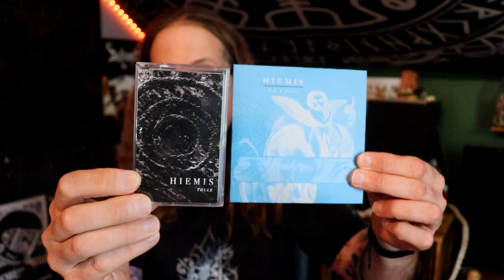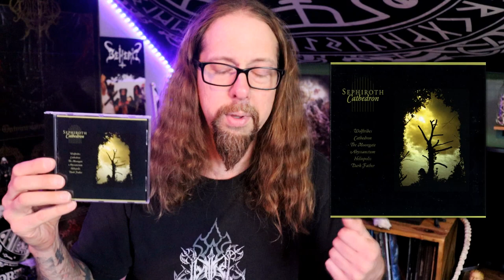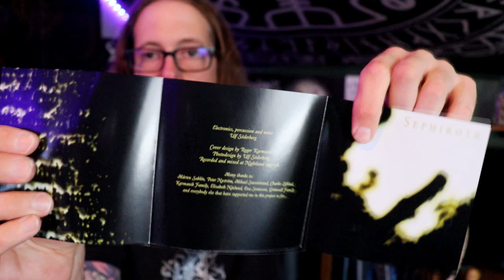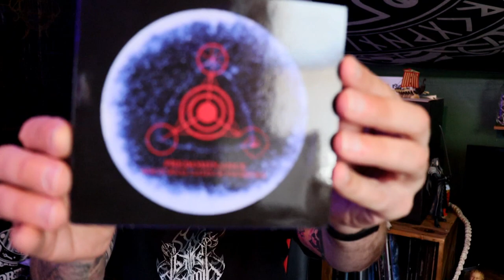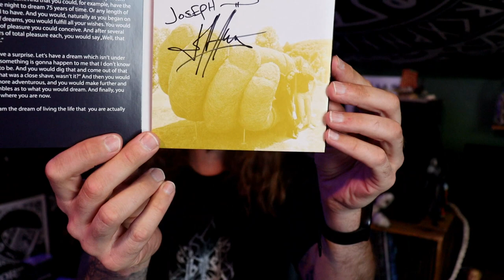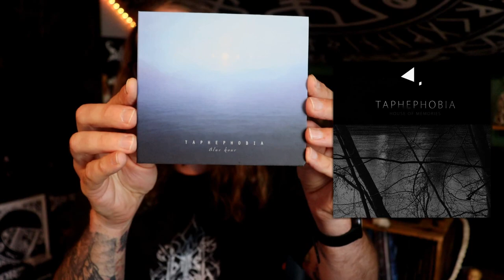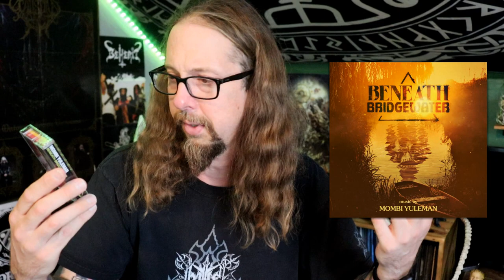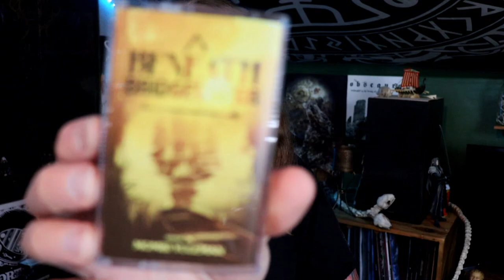Dark Ambient Collection Update 21!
Your favorite dark ambient vlogger is back with, in fact, a new vlog!  This time a standard issue collection update and talking about some of the DA purchases I’ve made in the past several months.

-- T-Shirts, Mugs, and other merch
-- Photos and other cool Dark Ambient/Music stuff